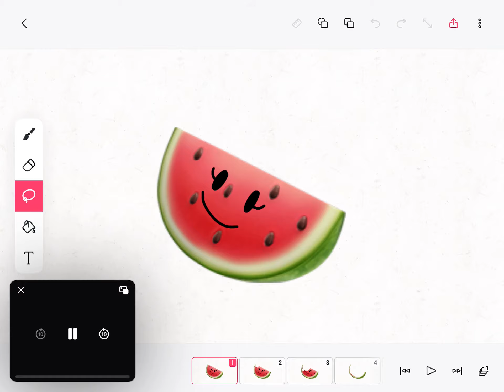Y and friends band 11